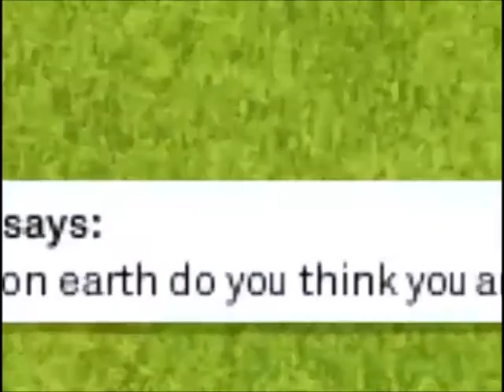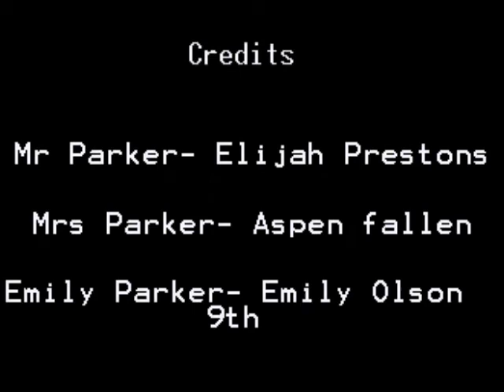Smallworlds Series||The Parker Family|| Series 1 Episode 1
About a family who have moved to Texas, RAWR.